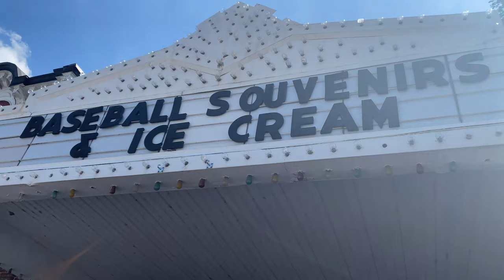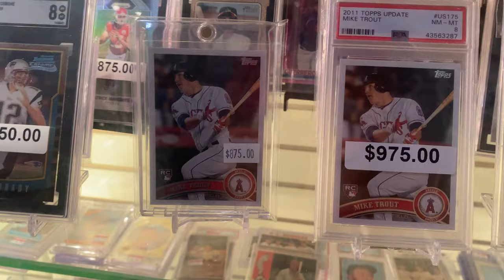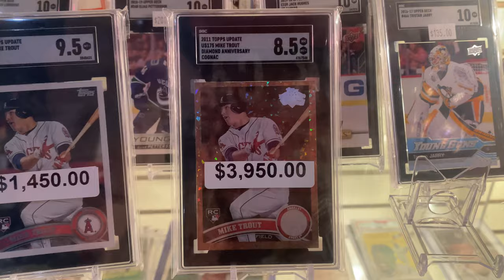We WENT To DAVID ORTIZ’S Hall Of Fame CELEBRATION!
Baseball's Hall of Fame induction ceremony 2022 was a crazy trip for us! We traveled to Cooperstown, New York to see the induction of David Ortiz, Jim Kaat, Tony Oliva and the rest of the class of 2022. Although we never made it to the actual museum, we traveled the streets stopping in card shops and went to Big Papi's Dominican Latin Fest following his speech on Sunday! Along the way we met tons of baseball legends and Hall of Famers, and the parade had more players than we could film. We also made new friends out on the streets and met some fans during our stay at the lake house, and we have to give a huge shoutout to our former coach for helping put this trip together.

Instrumentals used throughout video:
Tití Me Preguntó - Bad Bunny
Klok Con Klok - Ceky Viciny